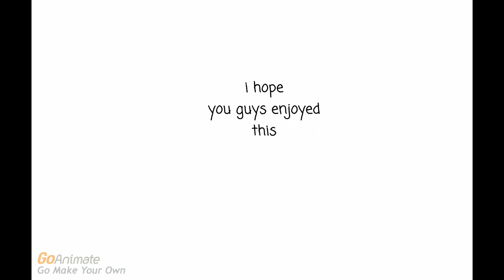caillou gets in dead meat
my third dead meat video this time I'm using the same legend alex kimble uses - created